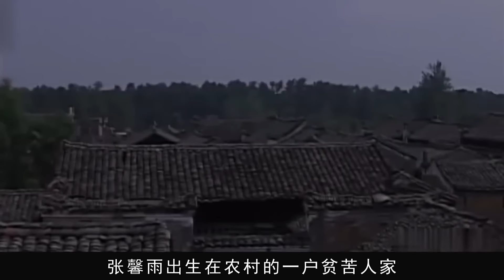女大學生注射死刑實錄，換新衣迎接死亡，渾身顫抖連警察都按不住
No.3 | 2000年四川公判大會影像，4名犯人被押送刑場，一人未死再補一槍